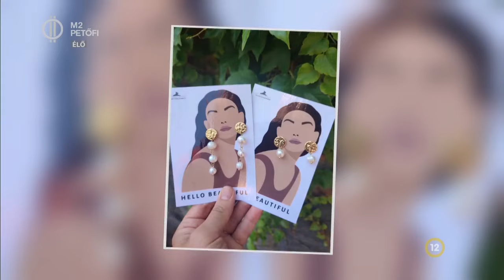A természet kincsei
Dóra ékszereket tervez és készít, főleg ásványokból és tenyésztett gyöngyökből, melyeket azért kedvel, mert szépségükkel és természetességükkel tökéletes kiegészítőkké válhatnak. Na de hogy hogyan is kerültek az életébe a kőzetek és ásványok, azt most kiderítettük!